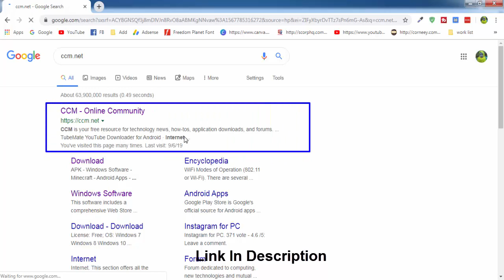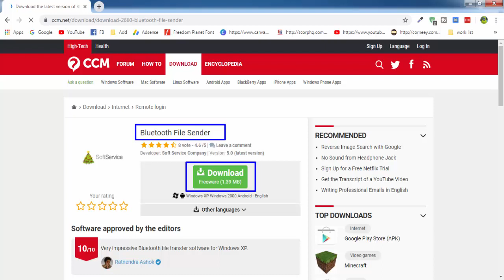Bluetooth File Sender For Windows 7 | Windows 10